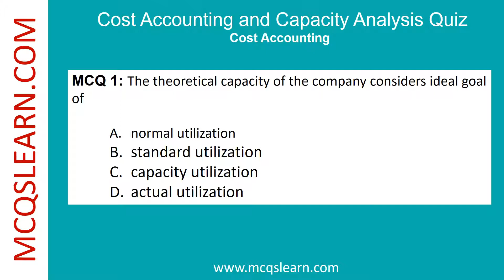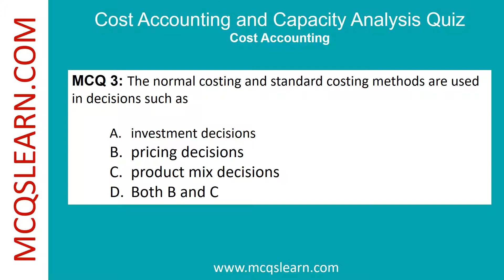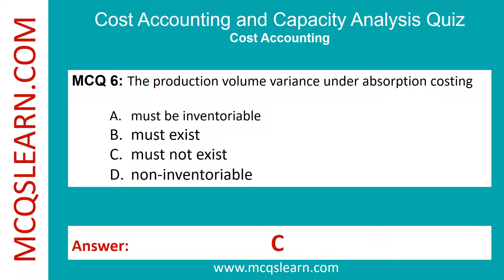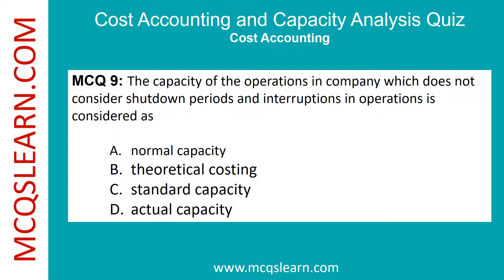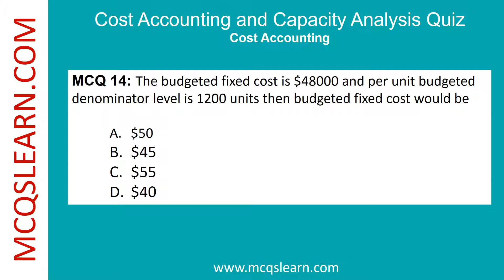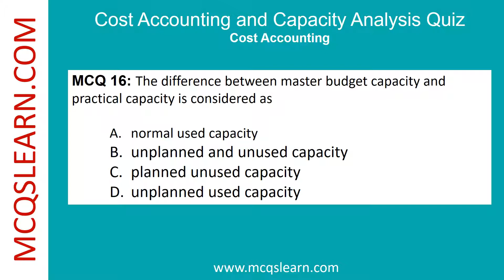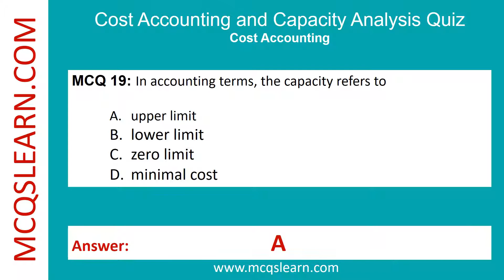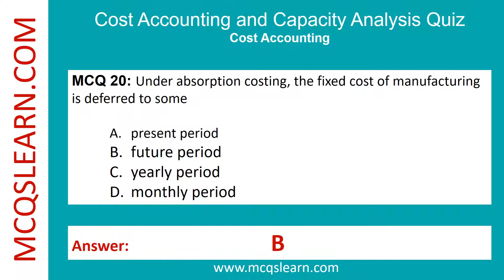Capacity Analysis Quiz | Capacity Analysis Questions Answers | Class 11-12 Notes PDF Ch 7 Quiz | App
Capacity Analysis Quiz | Capacity Analysis Questions Answers | Class 11-12 Notes PDF Ch 7 Quiz | Accounting e-Book App

Download Capacity Analysis Quiz e-Book PDF, Class 12-11 Capacity Analysis Notes App Download with Chapter 7, Cost Accounting Quiz Questions and Answers.

0:00 Introduction
0:11 The theoretical capacity of the company considers ideal goal
0:32 In variable costing, the variable manufacturing and fixed manufacturing cost focus on
0:54 The normal costing and standard costing methods are used in decisions such as
1:16 If the production is greater than sales then operating income under absorption costing is
1:37 The budgeted fixed manufacturing cost is $150000 and the per unit cost is $120 then budgeted production units will be
1:58 The production volume variance under absorption costing
2:19 The selling price minus variable manufacturing cost per unit minus variable marketing cost per unit is equal to
2:40 The contribution margin per unit is $12300 and the change in sold quantity of units is 50 then change in variable casting operating income will be
3:02 The capacity of the operations in company which does not consider shutdown periods and interruptions in operations is considered as
3:23 The cost which is excluded from inventoriable costs in variable costing method is called
3:44 The change in variable costing in operating income is $9000 and contribution margin per unit is $6000 then change in sold units would be
4:06 The per unit budgeted per unit cost is $200 and budgeted production units are 350 then fixed budgeted manufacturing costs
4:27 The contribution margin per unit is $7500, selling price is $1300 and variable manufacturing cost per unit is $1700 then per unit cost of marketing would be
4:48 The budgeted fixed cost is $48000 and per unit budgeted denominator level is 1200 units then budgeted fixed cost would be
5:10 The selling price is $2500, variable manufacturing cost per unit is $1000 and variable marketing cost per unit is $500 then contribution margin per unit will be
5:31 The difference between master budget capacity and practical capacity is considered as
5:52 In manufacturing companies, the variable and absorption costing are methods, which are used in
6:14 If the production is greater than sales then operating income under variable costing is
6:35 In accounting terms, the capacity refers to
6:56 Under absorption costing, the fixed cost of manufacturing is deferred to some